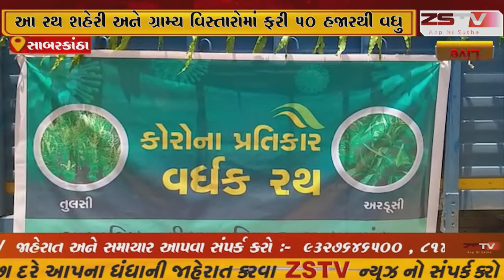સાબરકાંઠા જિલ્લા સમાહર્તાશ્રીએ કોરોના પ્રતિકારક વર્ધક રથને લીલી ઝંડી આપી